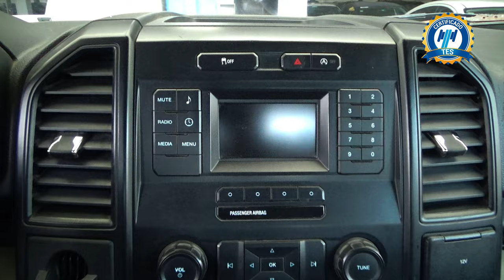Ford / F-150 / 2019 - 21950